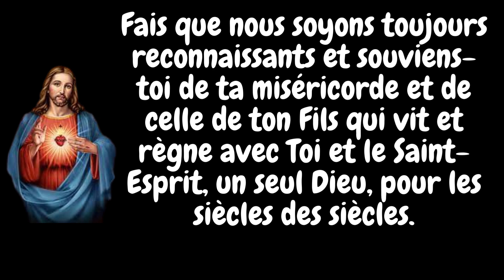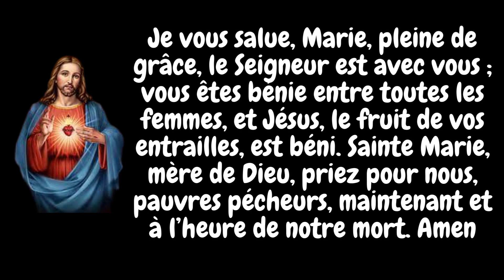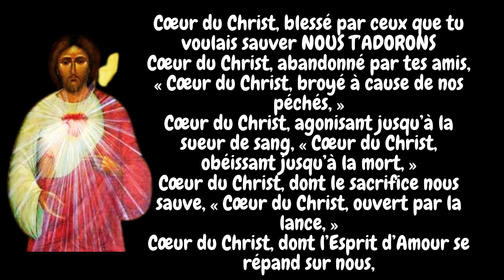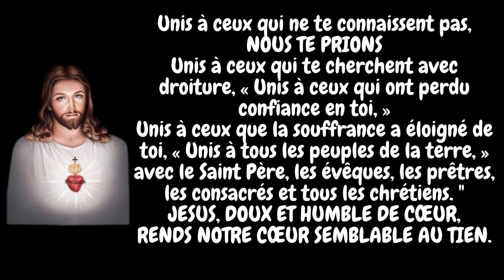𝐉𝐨𝐮𝐫 7 -𝐍𝐞𝐮𝐯𝐚𝐢𝐧𝐞 𝐝𝐮 𝐒𝐚𝐜𝐫𝐞́-𝐂œ𝐮𝐫 𝐝𝐞 𝐉𝐞́𝐬𝐮𝐬 | 𝟐𝟎𝟐𝟑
Septième jour de la  Neuvaine au Sacré-Coeur
Prions le Cœur de notre Seigneur Jésus Christ patient et très miséricordieux.
Père de toutes miséricordes, Tu as envoyé ton Fils dans le monde, alors que nous étions pécheurs, et Tu as emplis son Cœur de bonté et de miséricorde pour que, par sa Passion et sa Mort, il nous obtienne le pardon de nos péchés et fasse de nous tes enfants. Fais que nous soyons toujours reconnaissants et souviens-toi de ta miséricorde et de celle de ton Fils qui vit et règne avec Toi et le Saint-Esprit, un seul Dieu, pour les siècles des siècles.
Notre Père qui es aux cieux, que Ton Nom soit sanctifié, que Ton règne vienne, que Ta volonté soit faite sur la terre comme au ciel. Donne-nous aujourd’hui notre pain de ce jour. Pardonne-nous nos offenses comme nous pardonnons aussi à ceux qui nous ont offensés. Et ne nous laisse pas entrer en tentation, mais délivre-nous du mal.
Je vous salue, Marie, pleine de grâce, le Seigneur est avec vous ; vous êtes bénie entre toutes les femmes, et Jésus, le fruit de vos entrailles, est béni. Sainte Marie, mère de Dieu, priez pour nous, pauvres pécheurs, maintenant et à l’heure de notre mort. Amen
Comme il était au commencement, maintenant et toujours,
Et dans les siècles des siècles.